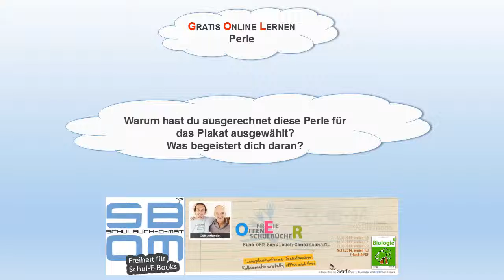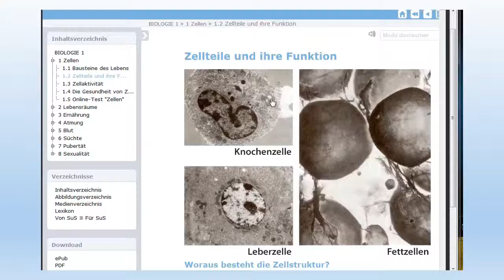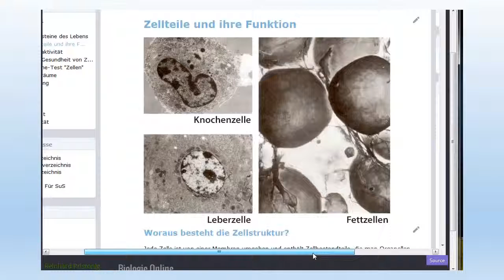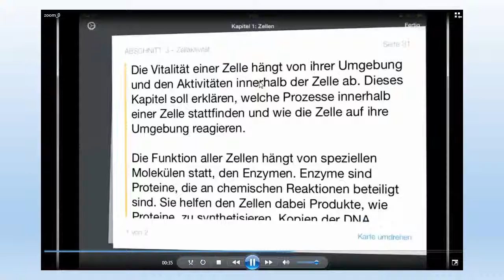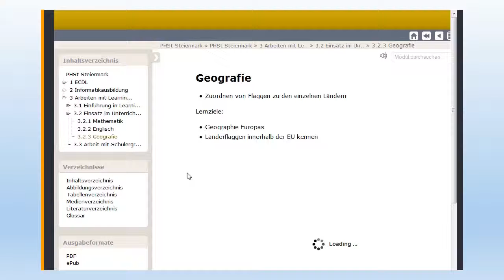Schulbuchomat: Meine Empfehlung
Ein persönlicher Tool-Tipp von Reinhard Pristonig